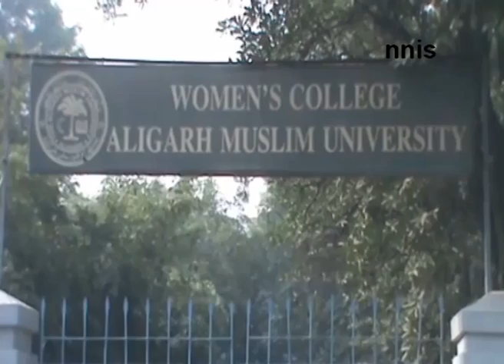Amu Issue Could Snowball Into Major Controversy